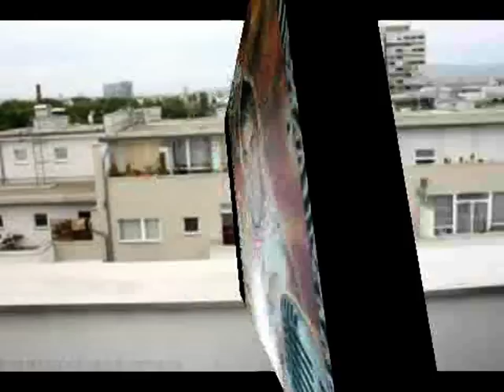Ürmös Zsolt - Somogyi András Győzike mesél